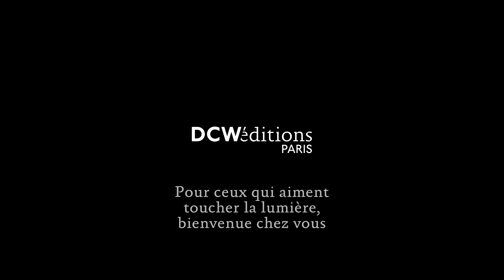Découvrez Le bar Électrique, le nouveau showroom de DCWéditions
Un lieu où le plaisir et la bonne humeur passent à table.
Plus qu’un simple showroom, c’est comme à la maison. Avec une vraie cheminée, une cuisine, un salon chinois, une salle de bain, et ... des jeux de backgammon : un endroit idéal pour se réunir, s’inspirer des objets, et vérifier à toute heure que les interrupteurs et luminaires sont les bons compagnons du quotidien.

Libre à chacun de simplement passer jeter un oeil, découvrir les collections ou encore travailler ses plans d’aménagement intérieur autour d’un bon verre.

Une maison idéale pour présenter, et surtout mettre en situation toutes les collections de luminaires de DCWéditions, ainsi que les interrupteurs et prises MODELEC. Le visiteur peut s’imaginer chez lui, toucher, manipuler et jouer avec les différentes collections. Tout ceci ajouté des objets chinés par Frédéric Winkler, fondateur de DCWéditions, pour le plaisir des yeux. Des fauteuils Artifort à d’anciens rouets, en passant par une platine Rega et des enseignes commerciales retro, chaque objet trouve sa place, avec sa particularité, son histoire, et transforme le lieu en un espace simple, évident, essentiel, qui lie passé, présent, et futur.